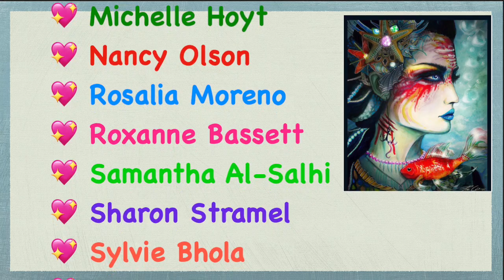Drill & Read - Chapter 16 of "Replay" by Ken Grimwood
In this video, I continue to drill the "Crystal Merwoman" pebble drill diamond painting, which you can buy from the LaoJieYuan Store on AliExpress and I read Chapter 16 of "Replay" by Ken Grimwood. If you want to buy the book, it's available on Amazon.com and Amazon.ca. I will continue with the next chapter as soon as possible, and we can finish the book together over the next couple of weeks. Let me know what you think!!

Happy 💎 Painting!!